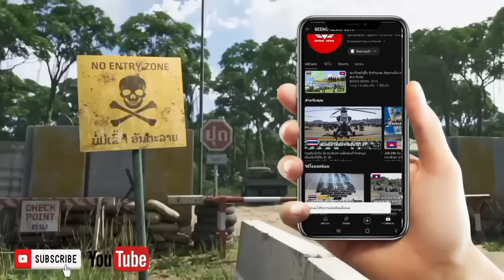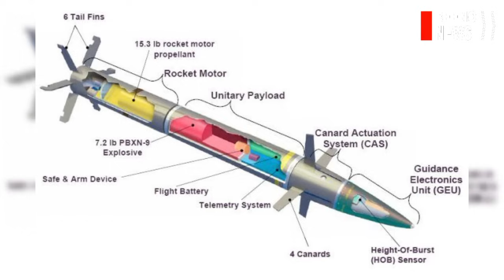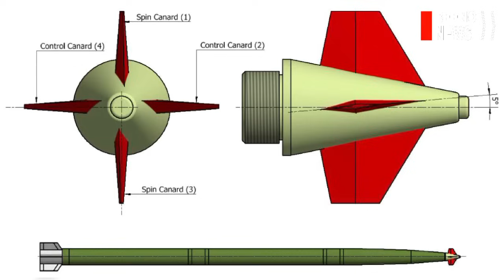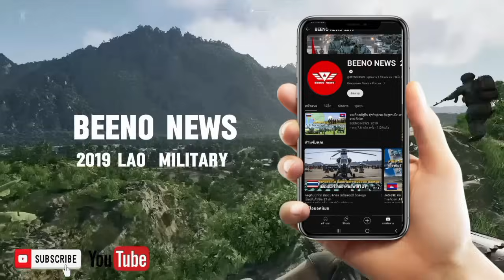ລະບົບ DTI-1G ລຸ້ນໃຫມ່ ອອກເເບບສຳລັບກອງທັບເຮືອ ເພື່ອໃຊ້ໂຈມຕີເຮືອດຳນ້ຳ